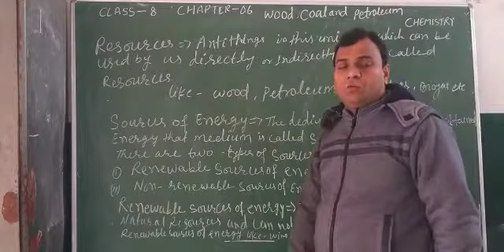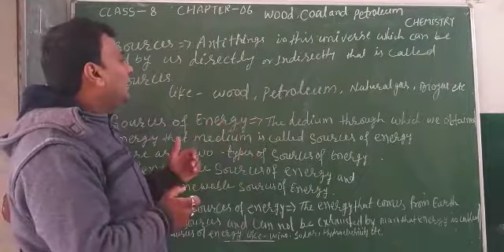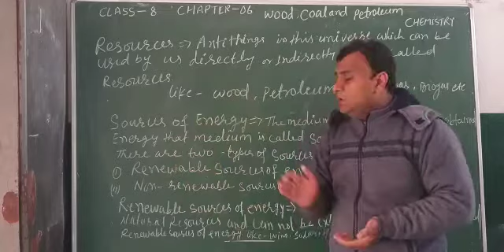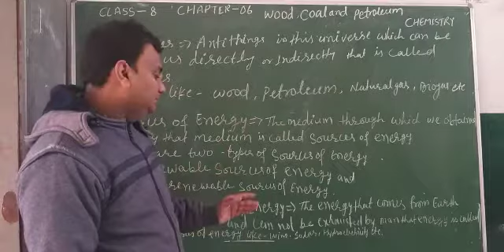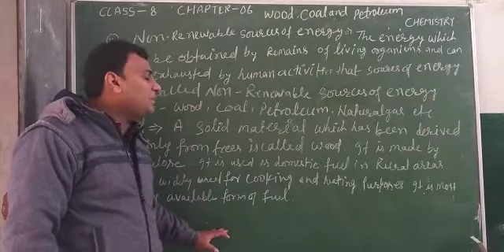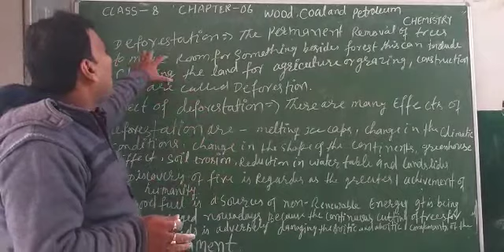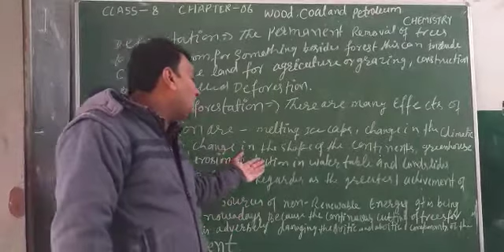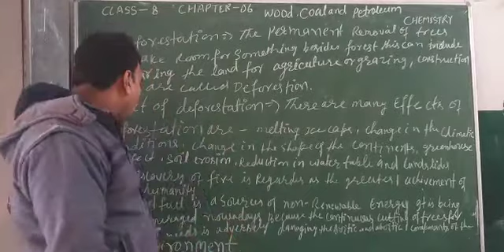Lecture_1_Class 8 ( Chemistry Chap-6 )